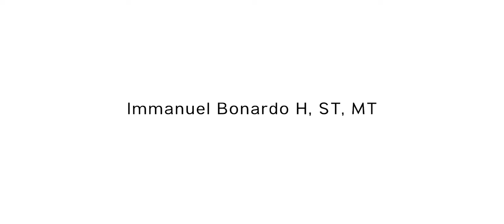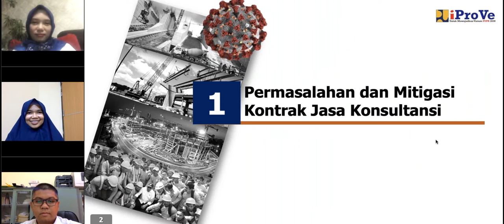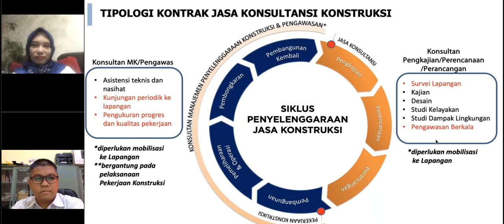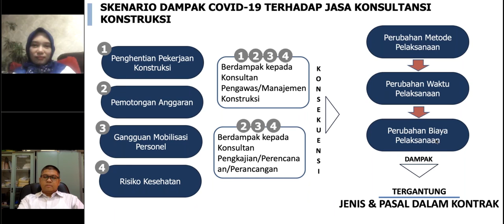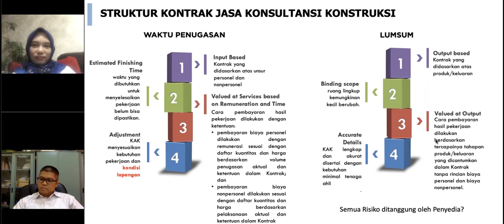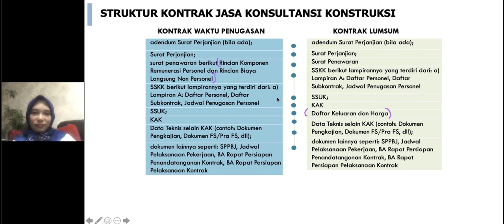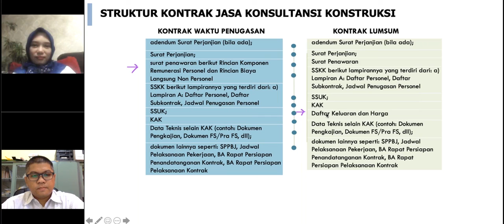Bagian 1 Lanjutan Permasalahan dan Mitigasi Kontrak Pekerjaan Konstruksi